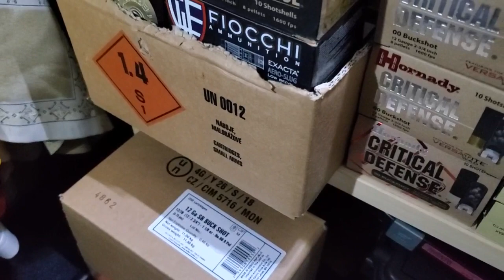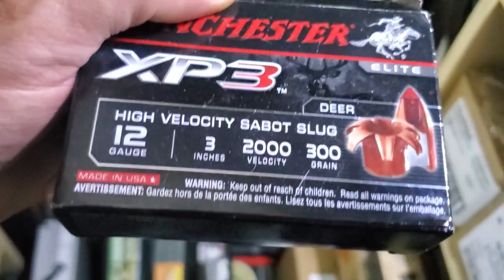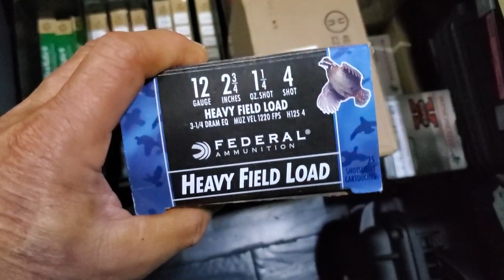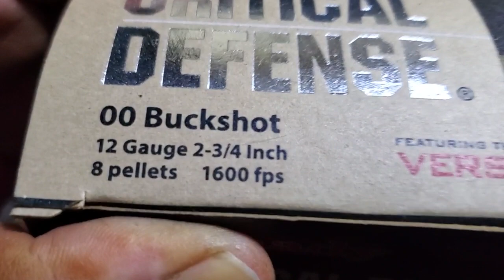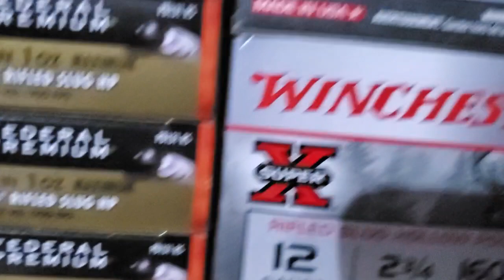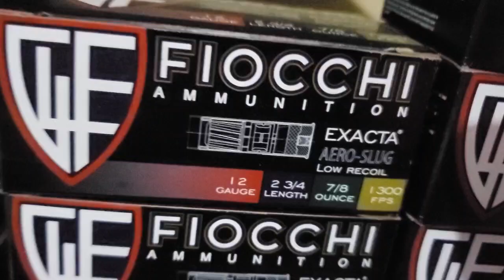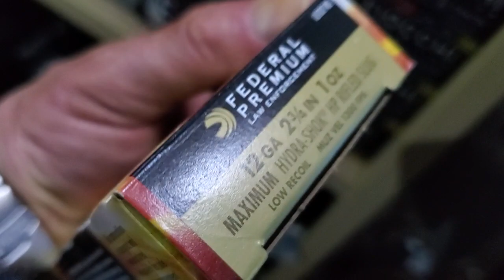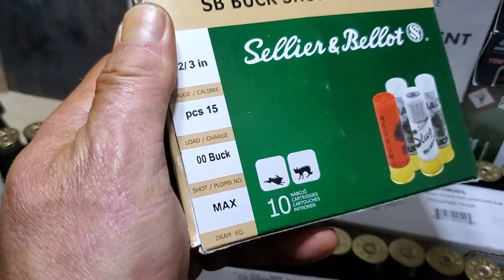12 Guage Ammo Update. Ammo stockpiling, ammo shortage, buckshot & slugs. Ammo & Gun Pandemic 2020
Forgot about my loose bag of 12 Guage ammo. That's what I've been shooting at the range, about 200 shells in my ammo bag.

12 Guage Ammo Update. Ammo stockpiling, ammo shortage, buckshot & slugs. Ammo & Gun Pandemic 2020.